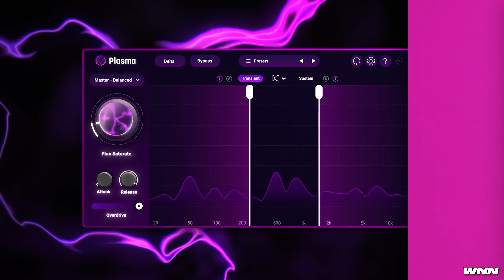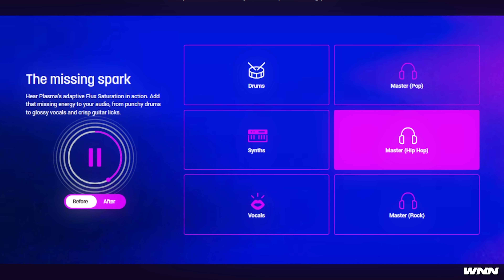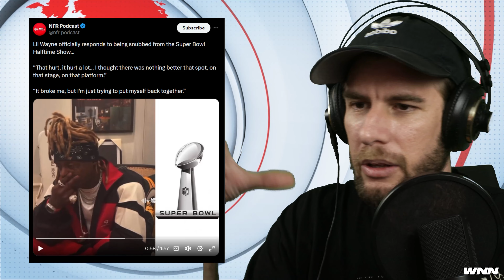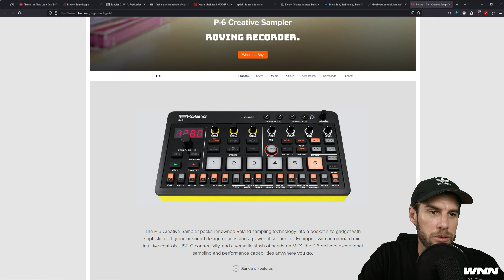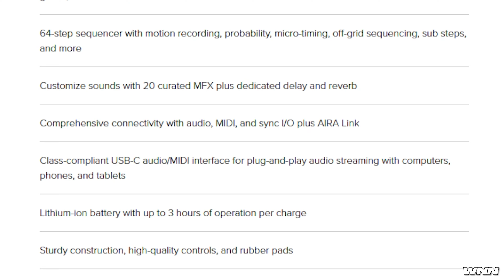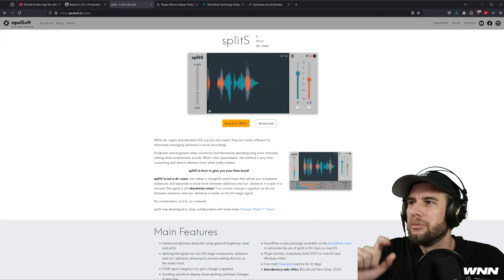Izotope's "New" Plugin, Roland's Sampler for Ants, FL Studio "Kills" a Man & More (WNN)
00:00 INTRO
00:14 IZOTOPE PLASMA
02:11 LIL WAYNE REALIZED HE SHOULD HAVE HEADLINED THE SUPER BOWL
04:10 ROLAND P-6
06:20 NEW TYPE OF DE-ESSER PLUGIN
08:03 FL STUDIO KILLED A MAN
09:47 OUTRO